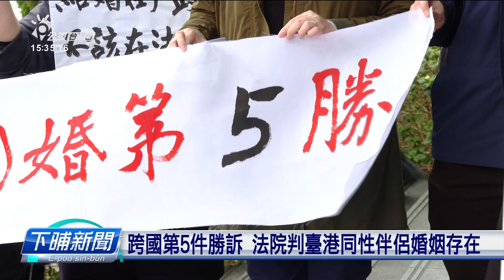跨國第5件勝訴 法院判臺港同性伴侶婚姻存在 | 每日新聞的部分 | 台語台新聞 | 20221229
有一對香港佮臺灣的迒國同性伴侶，因為婚姻關係予戶政機關撤銷，去法院訴訟爭取權益，今仔日（12/29）臺北高等行政法院宣判in勝訴。協助拍官司的伴侶盟表示，這是第五件勝訴的迒國同性婚姻官司，呼籲主管機關內政部愛主動保障迒國同性伴侶權益，莫激恬恬無欲處理。

文字記者：林思皓／攝影記者：謝季潾